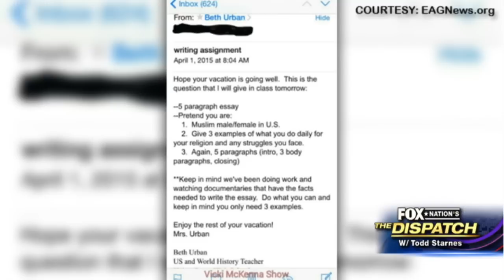Wis. school assignment asks kids to pretend to be Muslim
Todd Starnes reacts to world history class assignment